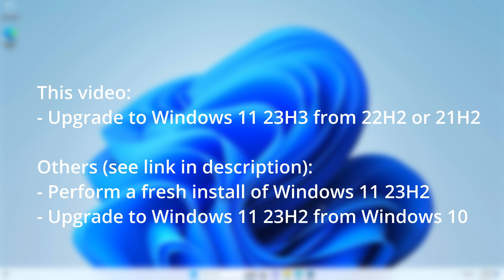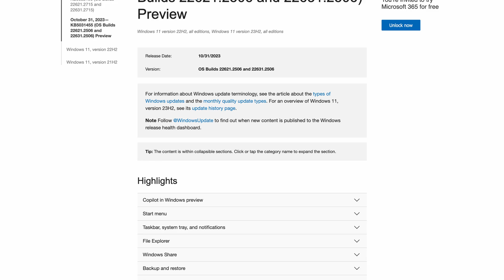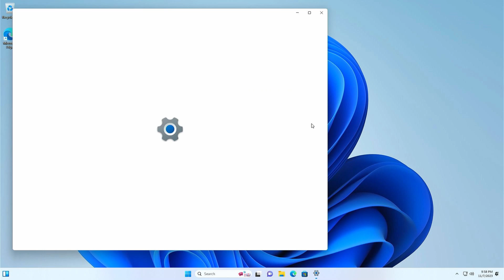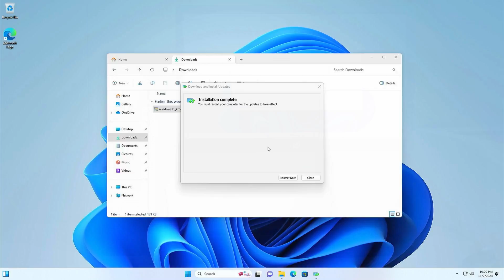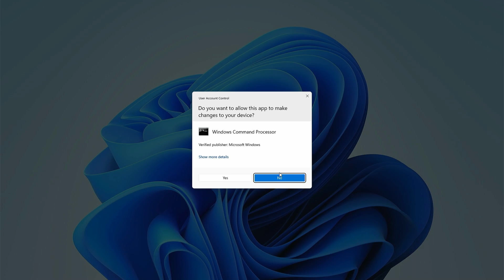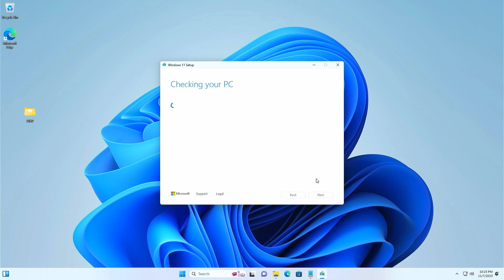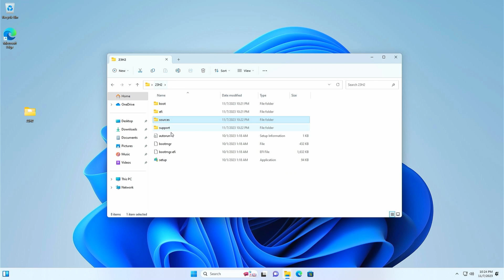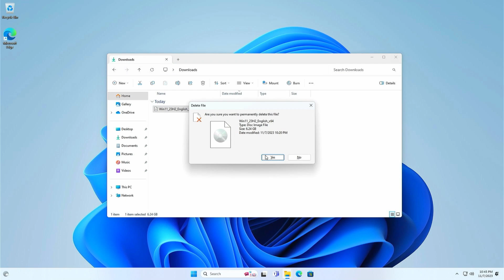Upgrade to Windows 11 23H2 from Windows 11 22H2 or 21H2 on Unsupported Hardware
In this video, I will explain how to upgrade to Windows 11 23H2, starting from an existing Windows 11 22H2 or 21H2 Home or Pro installation on unsupported hardware. Since 23H2, there are two options to do this. Either through Windows Update or by using the Windows 11 23H2 ISO. The idea of upgrading your current installation is to keep all applications and data. In the video, I will be performing the upgrade on a PC which does not have a supported CPU, no TPM nor secure boot.

You can find a detailed explanation on my blog as well

In the meanwhile, Microsoft has released version 25H2 of Windows 11, which requires a different approach.

- Upgrade from Windows 10 or an older version of Windows 11 like 23H2 or 22H2 on unsupported hardware

In case you wonder how performance would be running Windows 11 with unsupported hardware, check this video

Chapters:
00:00 - Introduction
01:58 - Approach and difference with 22H2
03:27 - Option 1: Use Windows Update
06:40 - Option 2: Use the Windows 11 23H2 ISO
06:58 - Download the Windows 11 23H2 ISO for option 2
09:15 - Hardware check workaround for option 2
10:59 - Upgrade to Windows 11 23H2 with option 2